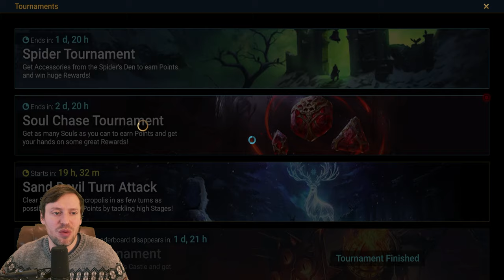All my soulstones for Soul chase tournament. Will I get anything good? :Raid Shadow Legends: